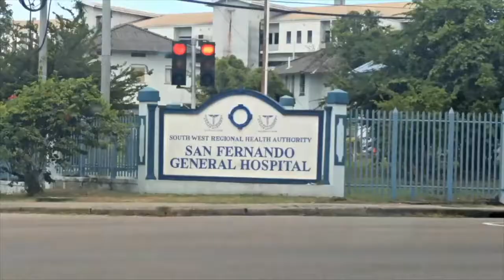Caribbean Life TV Talks Family History with Alison Ryce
Caribbeanlifetv's own Ms Sebrena Sumrah Kelly interviews Family Historian Ms Alison Ryce.
She talks about her 10 year journey tracing her family's ancestors all the way back to Africa.